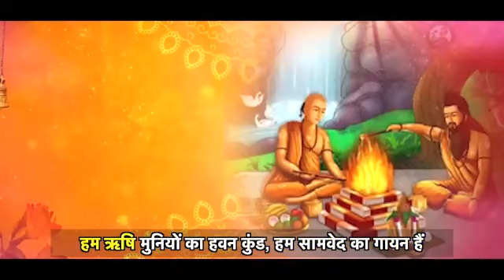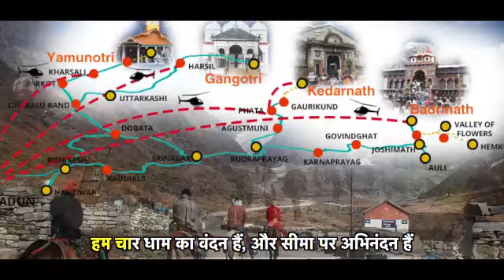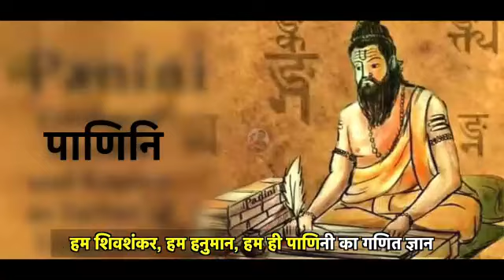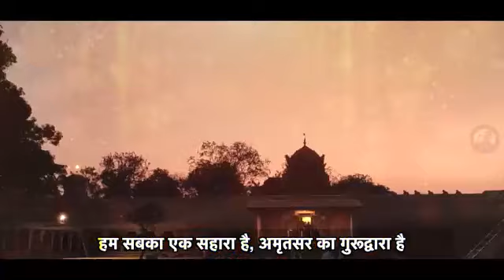हम हिंदू सत्य सनातन हैं, हम शाश्वत सत्य सनातन हैं🚩 sanatanadharma Hum Hindu Satya Sanatan Hain